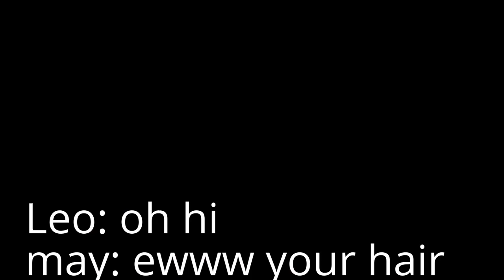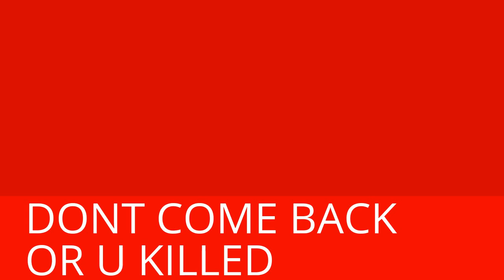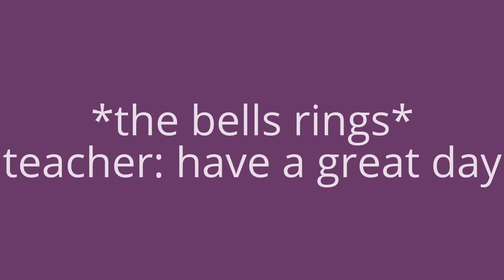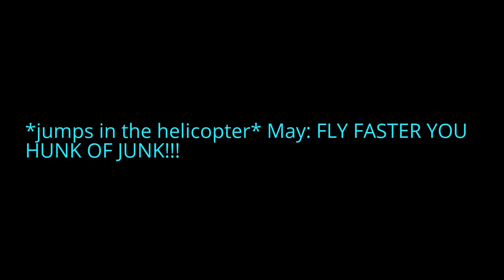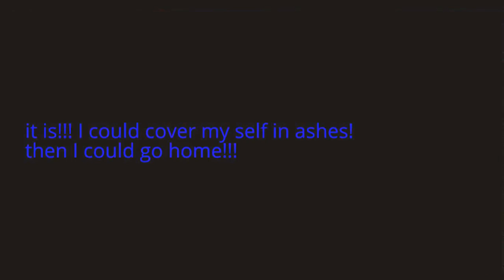My Edited Video